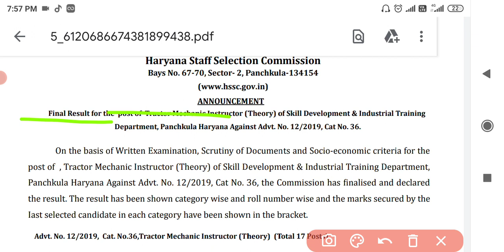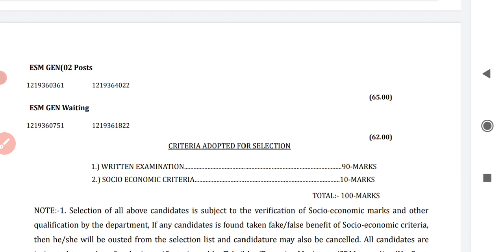Hssc latest update final result out cut off बहुत ज्यादा गई जल्दी देख लो सभी Hssc result 11/2019